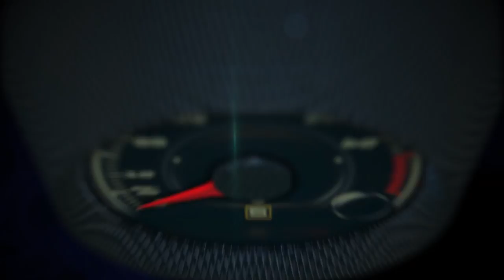BMW Motorrad VISION NEXT 100 global debut in Los Angeles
The BMW Motorrad VISION NEXT 100 stands for the ultimate riding experience.

Liberated from the need to wear a helmet and protective clothing, the rider is able to enjoy the forces: acceleration, wind and nature as in touch with the surrounding world, savouring every moment.

The design of the BMW Motorrad VISION NEXT 100 represents the essence of the motorcycle: the perfect synthesis between human and machine.

Every detail is of the highest quality and the design incorporates all the most striking visual aspects of BMW Motorrad bikes across the ages.

These elements, however, have a contemporary twist, both visually and in terms of function.

The iconic elements in the BMW Motorrad VISION NEXT 100 make it immediately recognisable as a “genuine BMW” and include the black frame triangle, white lines and classic, boxer engine forms.

The bike itself, however, is powered by a zero- emissions solution.